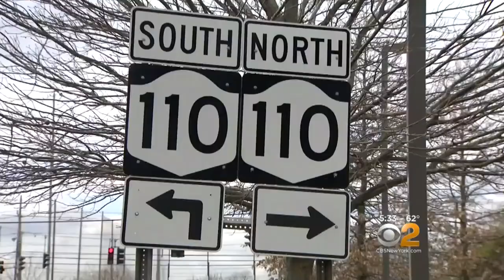Massive Long Island Heroin Ring Bust Renews Calls For Affordable Addiction Treatment [CBS New York]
FRANKLIN SQUARE, N.Y. (CBSNewYork) — A half-dozen more suspects were arraigned Wednesday in a massive heroin bust on Long Island.

In all, more than three dozen suspects have been nabbed over the last two days in what officials are calling one of the largest drug busts in the island’s history.

Addiction hits home for Tatiana Green.

“My little brother, he walked in on me shooting heroin when I was 17, 18-years-old,” she told CBS2’s Carolyn Gusoff.

She says her addiction began with pain medications and led to near death overdoses, an arrest, and an agonizing recovery.

“When I was using, I didn’t even realize that I had an addiction,” she said.

The news of one of Long Island’s biggest heroin busts has her stunned because of its scope. In all, 36 people have been indicted and accused of peddling 4,000 decks — or doses — each week along the border between Nassau and Suffolk Counties along Route 110.

They dealt their wares in hotels, restaurants, and movie theater parking lots at all hours in the day.

The highly concentrated drug, shipped from Mexico, was packaged inside a North Amityville home.

“They have no care for the community, no care for the people they were poisoning,” Acting Nassau County Police Commissioner Tom Krumpter said Wednesday. He credits the new regional Long Island Heroin Task Force, which traced clusters of overdoses to their source.

The huge takedown will make a dent, but he says it was just “one prong of the approach.”

“I don’t think any one thing is going to impact the heroin overdoses,” he said. “It’s really about the human toll.”

Executive Director of the Long Island Council on Alcoholism and Drug Dependence Steve Chassman, LCSW, CASAC (Email) says the solution must make treatment affordable.

He says drug addiction is a sickness — and Long Island is facing an epidemic.

“You go into an inpatient facility and you’re addicted to the most addictive narcotic on the face of the planet and they approve you for five days of treatment,” Chassman said. “That’s akin to putting a band-aid on the laceration of an artery. It doesn’t work.”

Despite all their efforts, Suffolk County led the state in heroin overdose deaths last year, and Nassau County wasn’t far behind with a total of 500 lives list. That number could have been higher without the 1,300 to 1,400 lives that were saved by Narcan.

Still, there are success stories to be heard — stories like Tatiana’s.

“There is depression and anxiety that goes with getting clean,” she said. “The feeling inside that you, people don’t want to go through that… the initial withdrawal process.”

Tatiana is now making her little brother proud as a drug counselor.

Police say the suspects in this week’s bust — now dubbed the “One-Ten Crew” — were in operation for ten years.